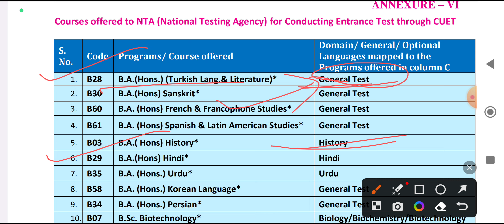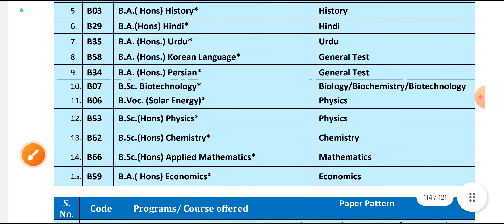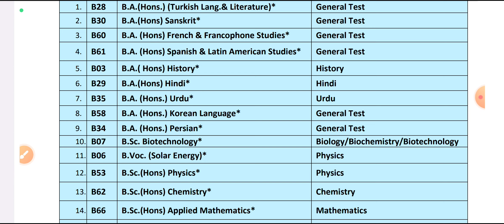Jamia Millia Islamia CUET Admission form 2023-24 UG,PG Eligibility, cut off, admission 2023